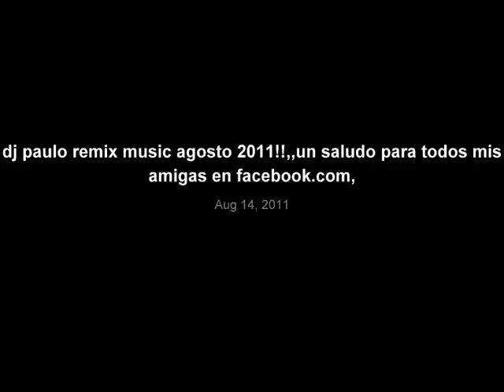pitbull give me everything 2011!!,,dj paulo remix